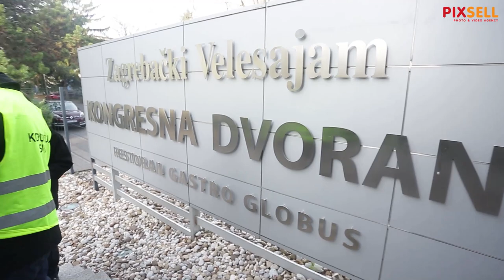Dario Juričan zazvao Franju Tuđmana i zapalio svijeću | PIXSELL PLUS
Dario Juričan zapalio je svijeću, zazivao Franju Tuđmana i pomolio se ispred restorana Gastro Globus. Restoran Globus je, kaže Juričan devedesetih bio strateška točka HDZ-a, a osnovao ga je Miroslav Kutle. U ovaj je restoran Franjo Tuđman dolazio na stražnja vrata.Tu se prikupljao prvi novac za HDZ.
Na pitanje o tomu kakav rezultat očekuje na izborima, Juričan je rekao da očekuje pobjedu u prvom krugu i da pobijedi najgori.